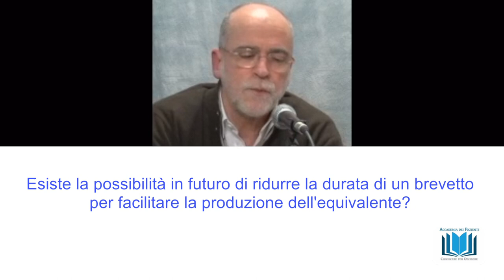22 Si può ridurre la durata di un brevetto per facilitare la produzione dell'equivalente?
Esiste la possibilità in futuro di ridurre la durata di un brevetto per facilitare la produzione dell'equivalente? webinar "I farmaci equivalenti" rispondono alle domande il dott Luigi Santoiemma e il prof Pierluigi Navarra